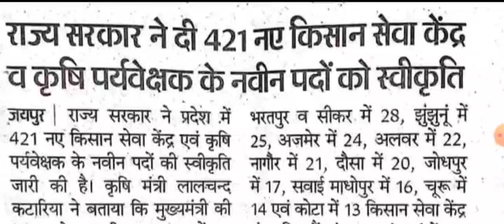कृषि पर्यवेक्षक की नवीन पदों को स्वीकृति व राज्य सरकार ने दी 421 नई किसान सेवा केन्द्र